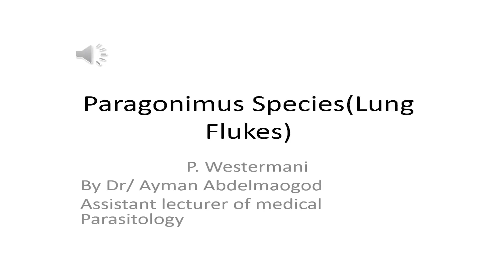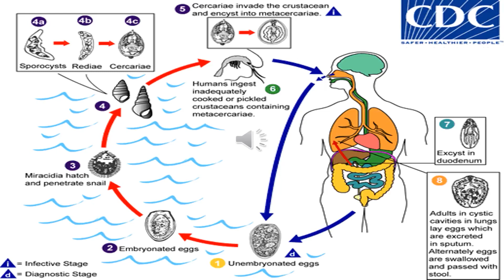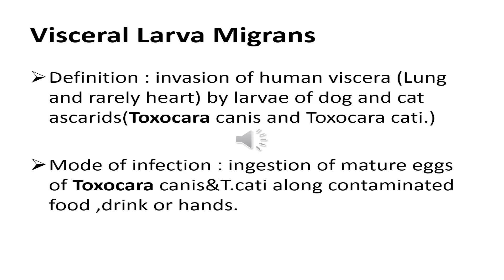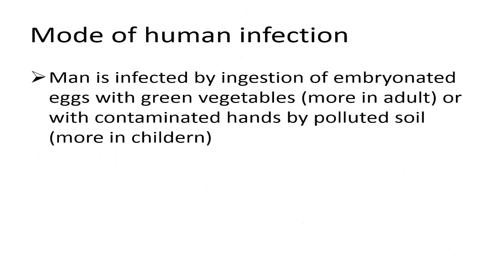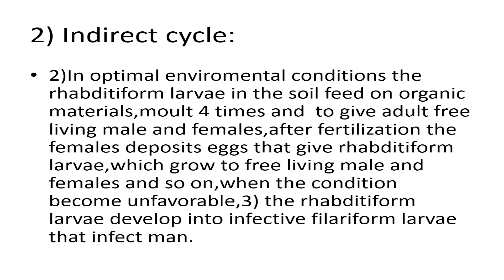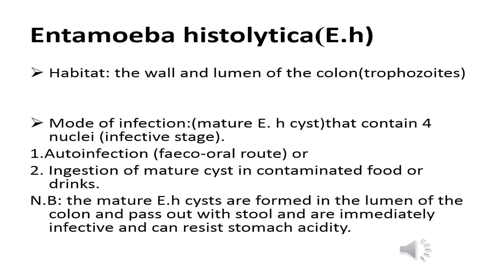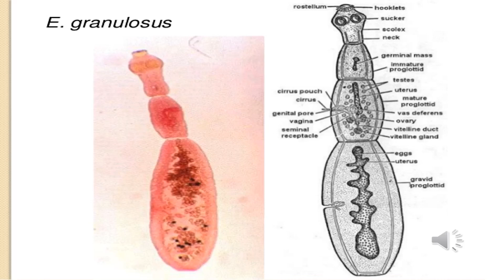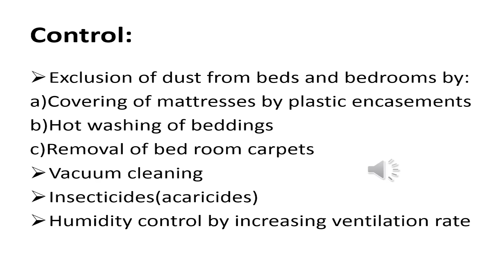Paragonimus Species (Lung Flukes)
محاضرة ال Parasitology لل CRS Module دفعة طب حلوان 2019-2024